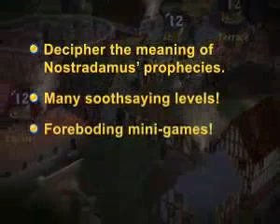the hidden prophecies of nostradamus